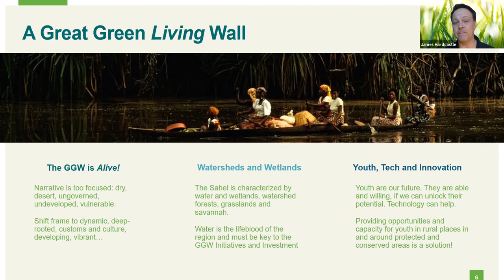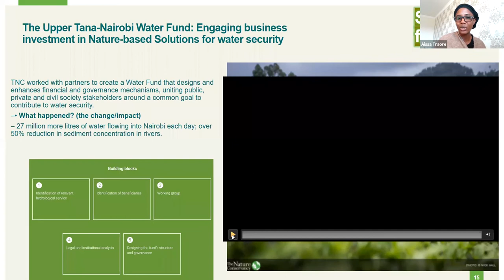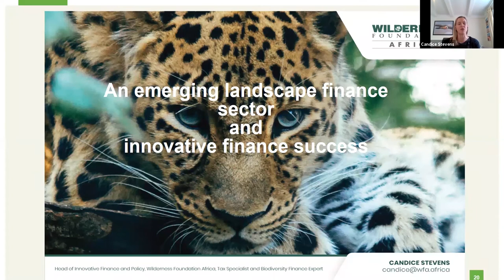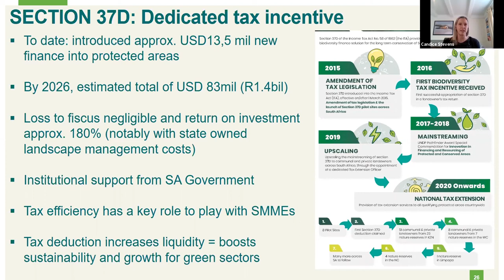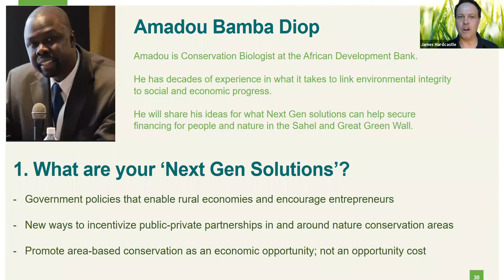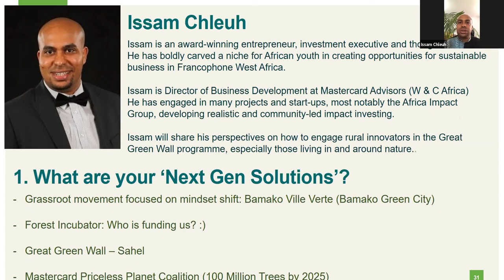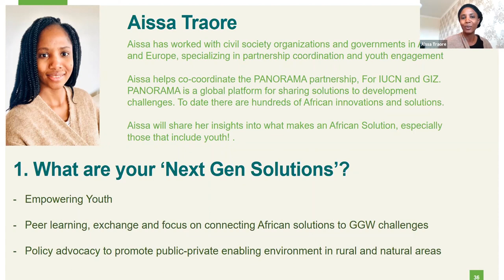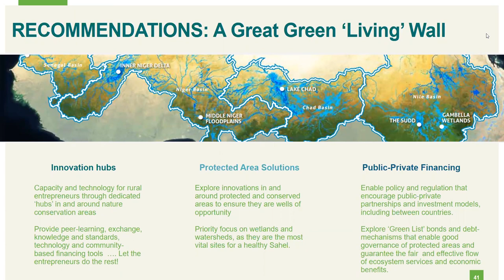Next Gen Solutions: African innovation in financing for nature conservation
This is the recording of the session ‘Next Gen Solutions: African Innovation in financing for nature conservation’ hold on 25th March from 11.15 to 12.45 CET during the E-Conference on Investment in the Great Green Wall organised by the International Union for Conservation of Nature (IUCN). The objective of the session was to share solutions and innovations that inspire action and help create investment opportunities in nature conservation for the people of the Great Green Wall region.

Africa is alive with innovation and next-generation entrepreneurs already investing in green development opportunities. Ecosystem services provide a fountain of opportunities for green investment in and around nature conservation areas. Next-generation financial technology and digital investment innovation can directly connect local people and their ecosystems to large-scale investment opportunities. Green investment into nature conservation can also reinforce good governance, rights and equity – and deliver societal, economic and health impacts.